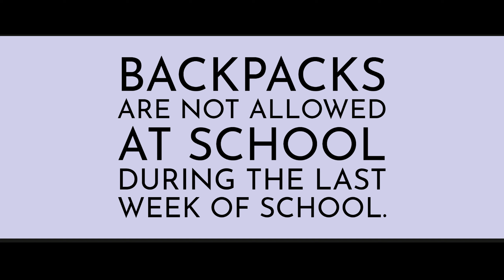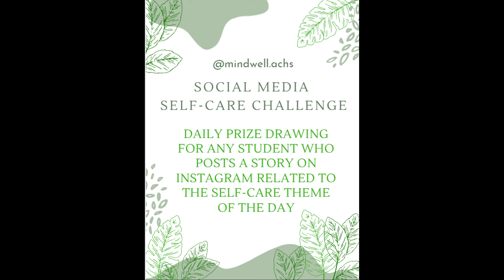The Morning Rays - Thursday, May 19th, 2022